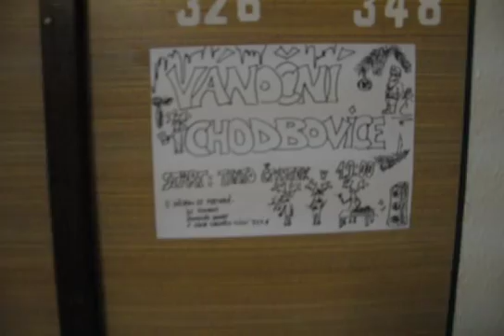Komnata oddychu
Olomouc, 17. prosince 2009